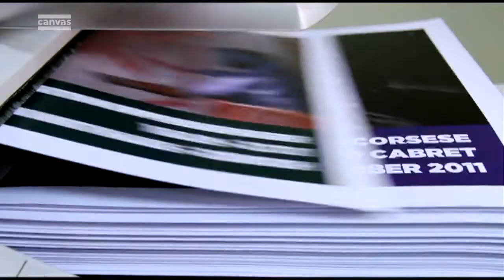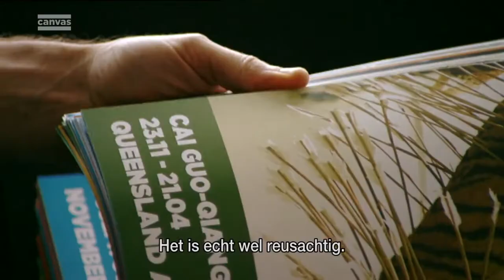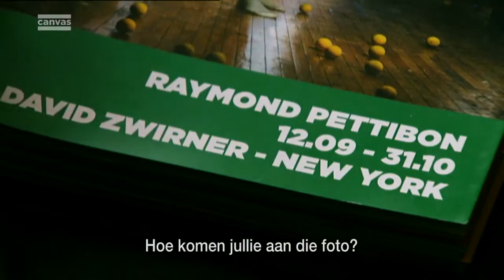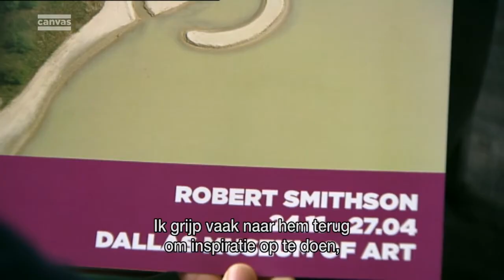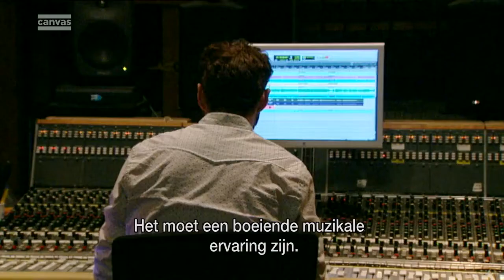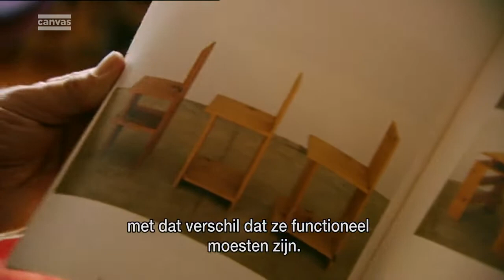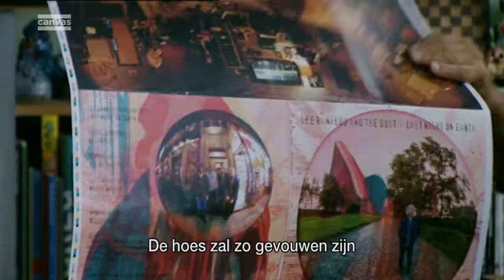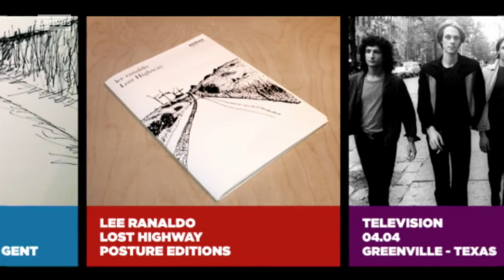DE CANVASCONNECTIE - Lee Ranaldo (Sonic Youth)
Belgian TV program with Lee Ranaldo.